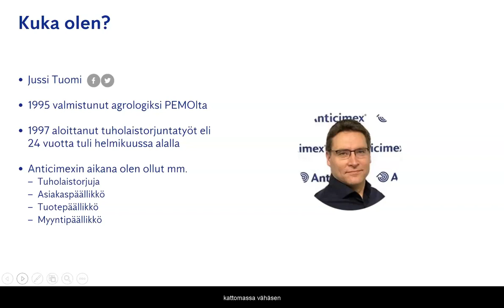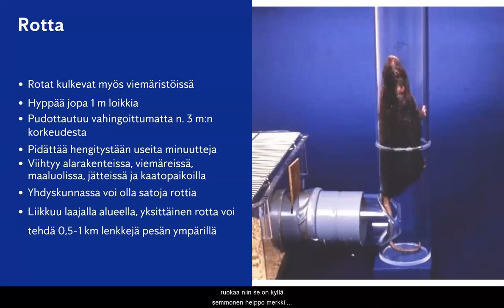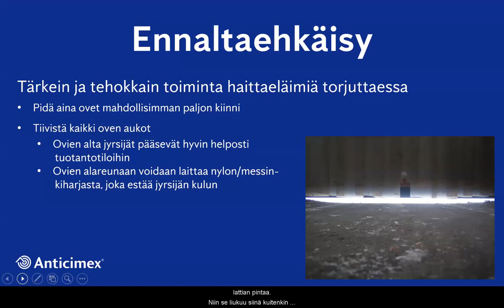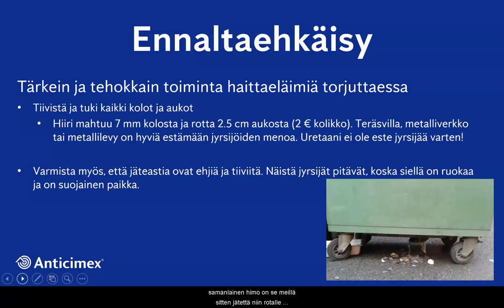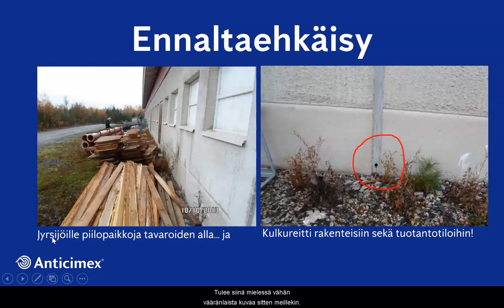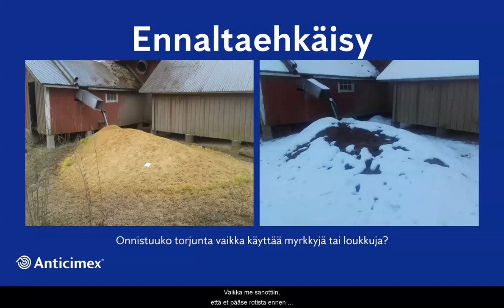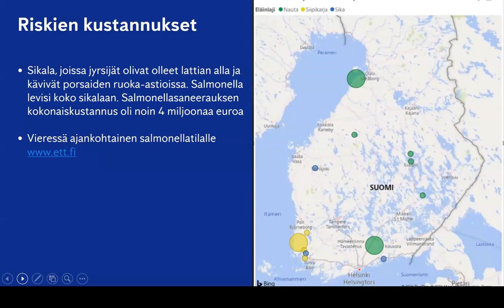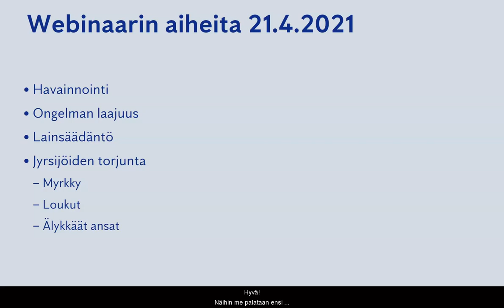Rotat kuriin -webinaari, osa1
Mitä riskejä rotat tuovat maatilalle? Miten niitä voi ennaltaehkäistä? Tuholaistorjunnan ammattilainen, myyntipäällikkö Jussi Tuomi Anticimexiltä kertoo käytännönläheisin esimerkein rottien ja hiirien torjunnasta.